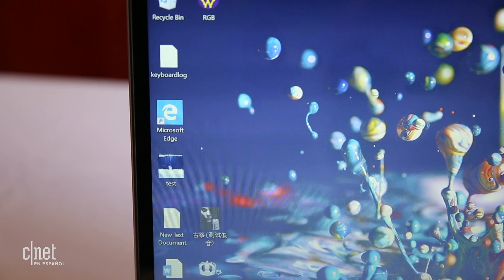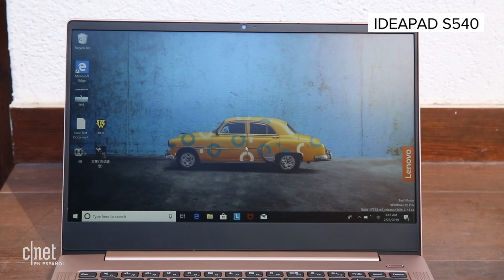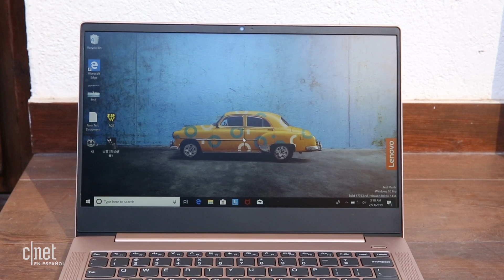Lenovo lanza las laptops IdeaPad C340, S340 y S540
Las nuevas computadoras portátiles de Lenovo tienen especificaciones que se ajustan a distintos gustos y necesidades.